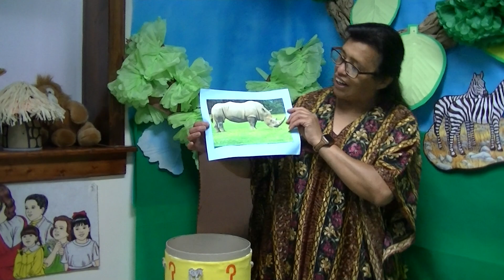LOS ANIMALES MAS FASCINANTES DEL AFRICA - EL RINOCERONTE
LOS ANIMALES MAS FASCINANTES DEL AFRICA
Hoy aprenderemos de los  Rinocerontes.